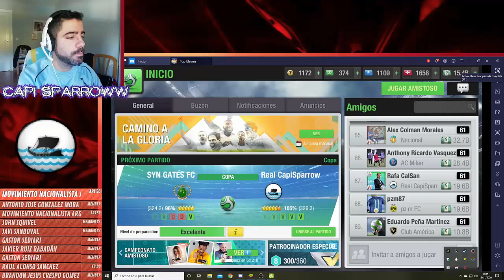Top Eleven: Partido de Champions OCTAVOS-IDA. LO QUE CAMBIAN LOS EQUIPOS DE UN PARTIDO A OTRO...